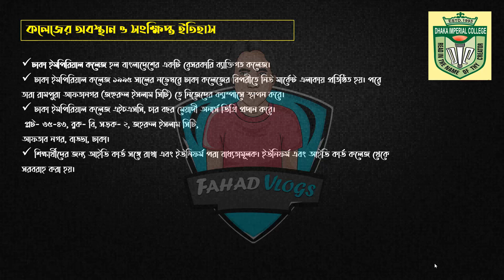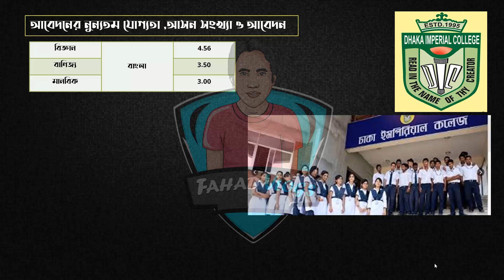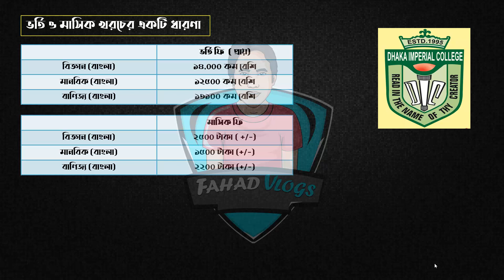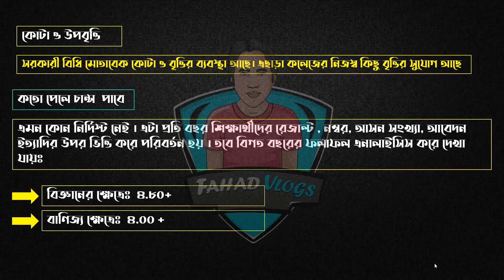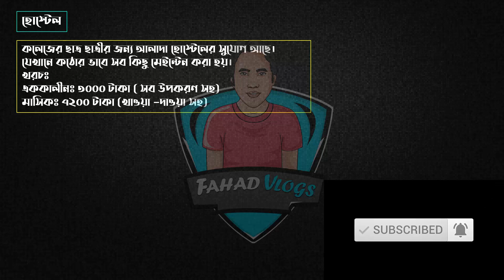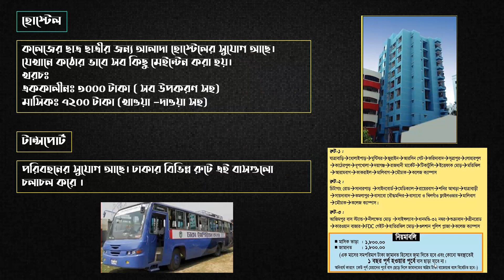Dhaka Imperial College Admission | HSC Admission 2020| Xi Admission| ঢাকা ইমপিরিয়াল কলেজ ভর্তি ২০২০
Dhaka Imperial College (DIC) is a co-educational Bangladeshi private college situated in Dhaka, Bangladesh established at 1995. Dhaka Imperial College was established in November 1995 at New Market, Dhaka opposite of Dhaka College, then transfer to Badda, Dhaka in 2013 on their own campus. Dhaka Imperial College was founded in November 1995 by some educationists and social workers person including M. A. Malek (established secretary), Waliullah, Mahafuzul Haque (ex-principal who died in 2013) and others.

ঢাকা ইমপিরিয়াল কলেজ হল বাংলাদেশের একটি বেসরকারি ব্যাক্তিগত কলেজ। এটি ১৯৯৫ সালে ঢাকাতে প্রতিষ্ঠিত হয়। ঢাকা ইমপিরিয়াল কলেজ ১৯৯৫ সালের নভেম্বরে ঢাকা কলেজের বিপরীতে নিউ মার্কেট এলাকায় প্রতিষ্ঠিত হয়। পরে তারা রামপুরা আফতানগর (জহুরুল ইসলাম সিটি) তে নিজেদের ক্যাম্পাসে স্থাপন করে।